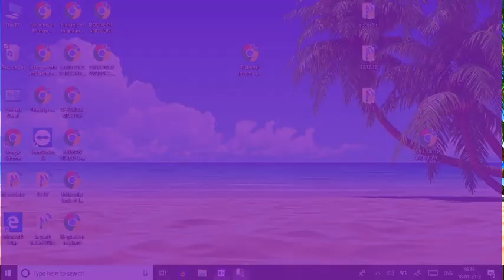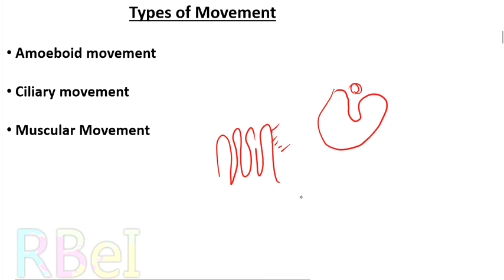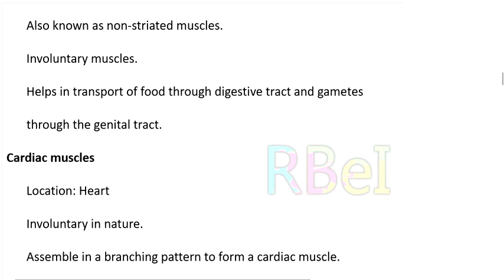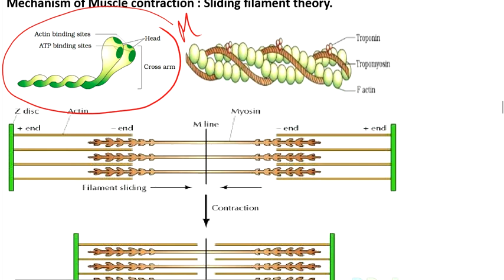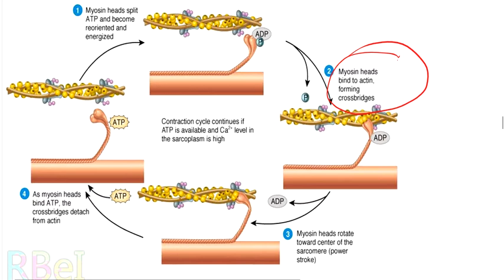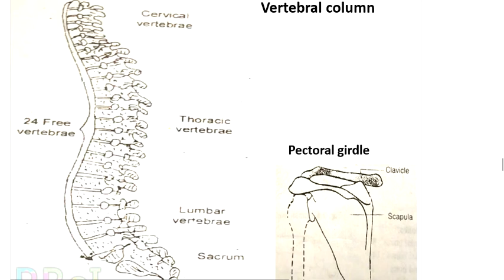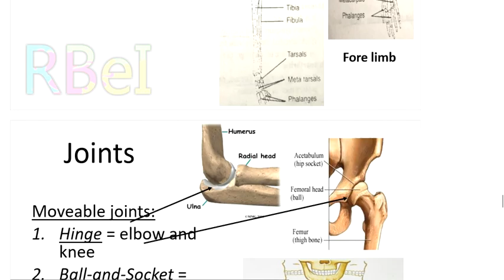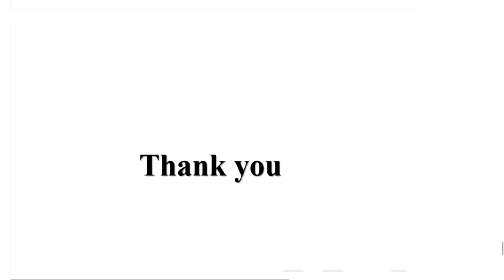locomotion and movemnt